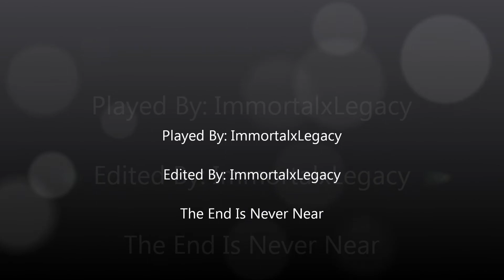Deadliest Warrior Executions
This is a video of the many different finishing moves in the game Deadliest Warrior. Each warrior has its own execution.